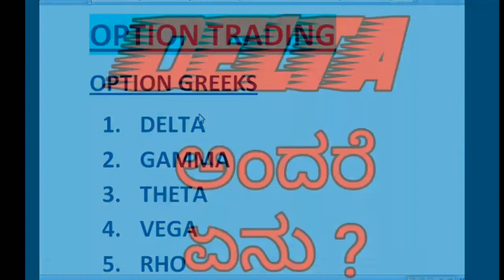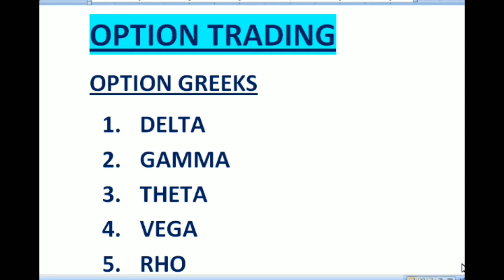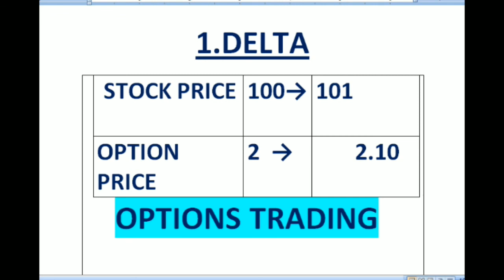ಕನ್ನಡದಲ್ಲಿ DELTA ಅ೦ದರೆ ಎನು?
EDUCATION ONLY